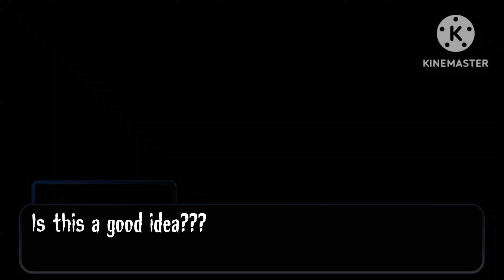¦¦Hello Neighbour: A Note From The Guest¦¦